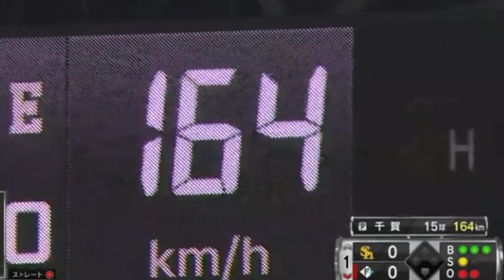Kodai Senga FULL Interview w/ PitchingNinja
New York Mets newest pitcher Kodai Senga (one of the best pitchers in Japan pitching for the Fukuoka SoftBank Hawks) goes over his pitch grips (slider, fastball, forkball) and talks baseball. We also talk about the World Baseball Classic...and Pizza.